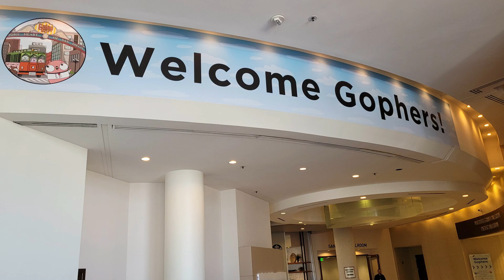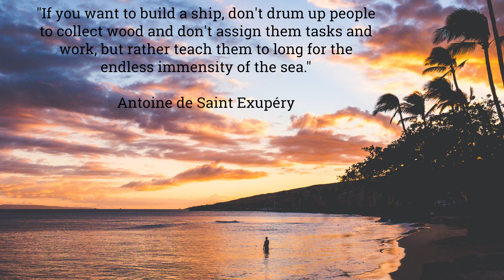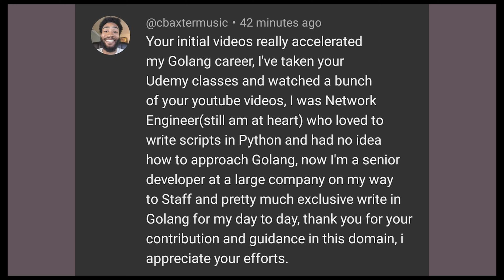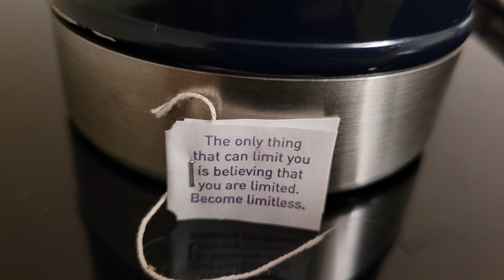Gophercon 2023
✅LEARN THE GO PROGRAMMING LANGUAGE - FULL COURSE

Gophercon 2023 was great! I had an amazing time. I love the Go community: friendly, welcoming, and fun. Here are some pictures I took at Gophercon. Enjoy!

🌴🔆 FREE course outline w/ code samples!